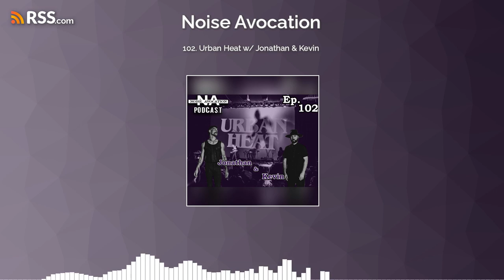Urban Heat w/ Jonathan & Kevin | Noise Avocation Podcast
This week we brought Jonathan and Kevin on the show, 2/3 of the members of Urban Heat. A dark electro/proto-punk/synth wave style band with a touch of goth too. Their 2nd album "The Tower" is set to release on August 16th. We talk about the record and how it differs from the previous, the upcoming tour, making cologne, shooting a documentary, and much more. Check it out on all streaming platforms today.
Checkout their website here
Follow us and others from the episode below.
Noise Avocation | YouTube | Urban Heat | Blastbeats Vinyl